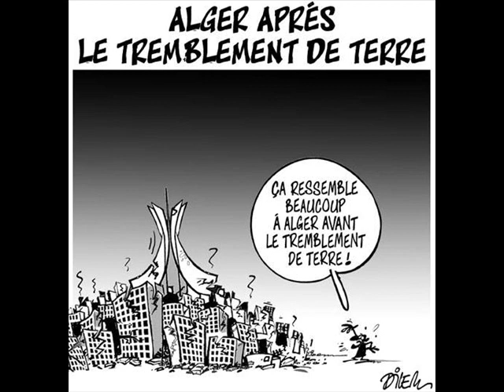LES DERNIERES D'ALI DILEM SERIE2